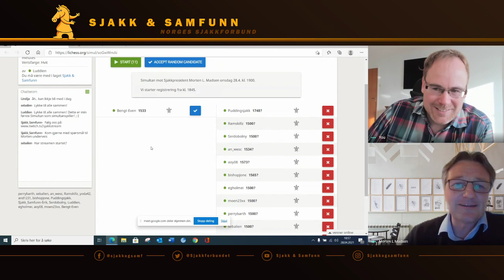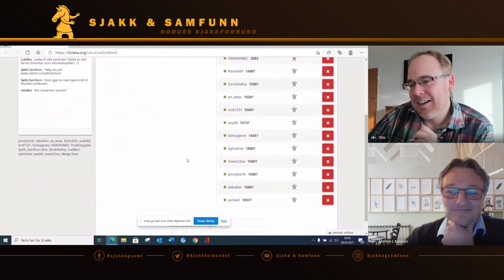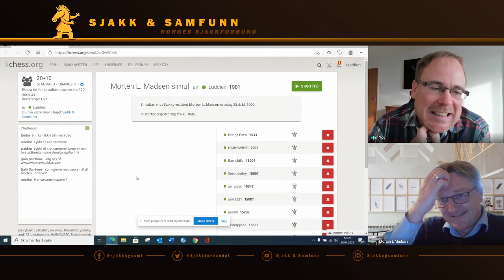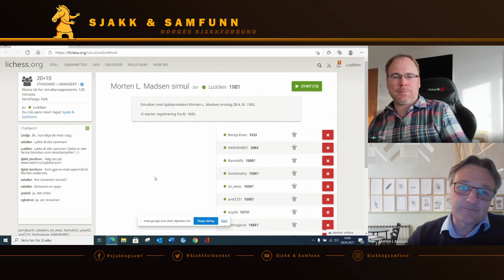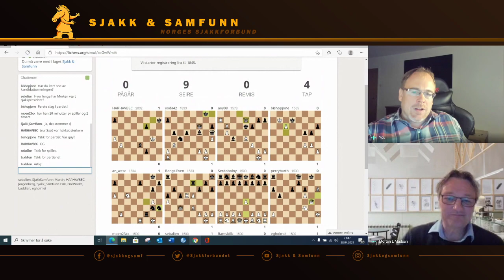Simultan med Morten Madsen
Sjakk & Samfunn arrangerer ukentlige simultanoppvisninger med dyktige sjakkspillere.